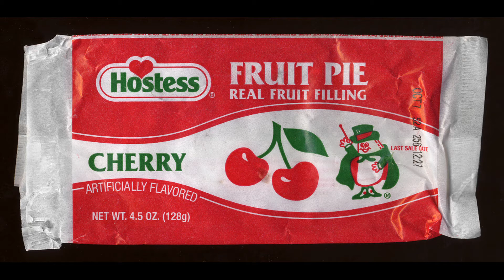TWINKIE THE KID FUNKO POP REVIEW!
Judge Jack reviews the Twinkie the Kid Funko Pop! What do you think of this glow in the dark Ad Icon??

Check out Judge Jack on Instagram @the.judge.jack